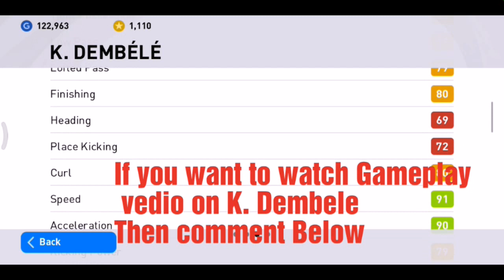Best White Ball player on PES 2021 K. Dembele😱